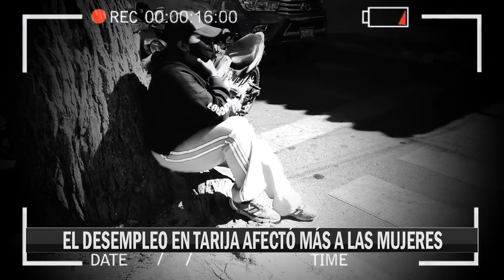REPORTAJE EL DESEMPLEO EN TARIJA AFECTÓ MÁS A LAS MUJERES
El desempleo y la crisis económica a consecuencia de la pandemia, ha dejado afectadas por sobre todo a las mujeres. Maribel es una joven madre que nos cuenta como diariamente tiene que salir a buscar el aliento para sus hijos.